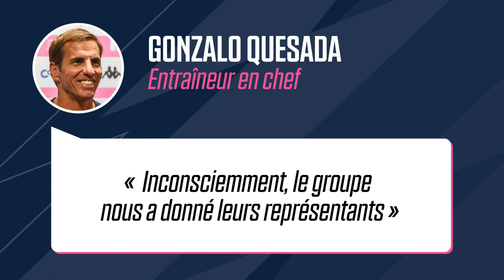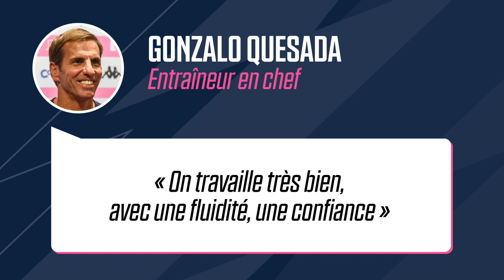Entretien Zoom G. Quesada / Business Club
Retour sur l'entretien Zoom avec l'entraîneur en chef Gonzalo Quesada et notre Business Club qui a eu lieu avant le match face au Stade Rochelais.